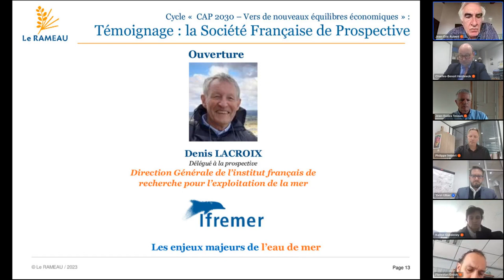mse societe française de prospective nov 23